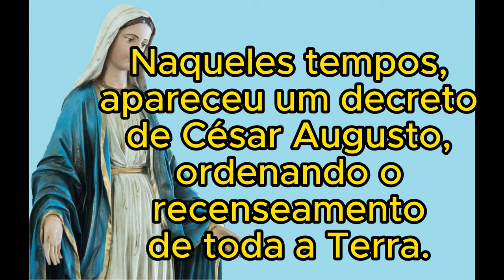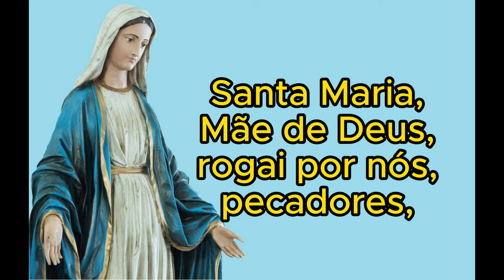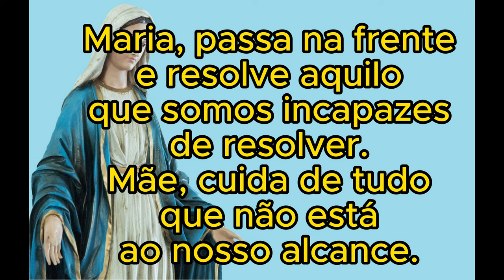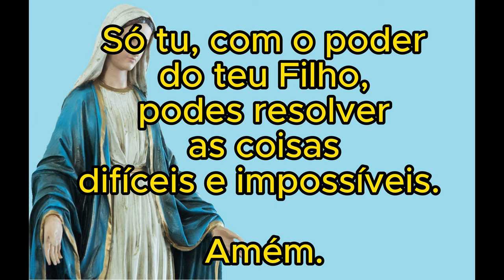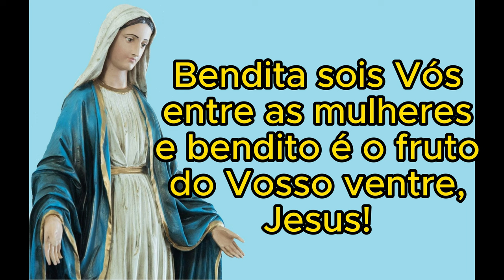Novena Maria, Passa na Frente (QUINTO DIA)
Olá meu irmão e minha irmã, segue o quinto vídeo da Novena Maria, Passa na frente.
Reze conosco todos os dias e fortaleça a sua fé em Deus e Jesus Cristo.